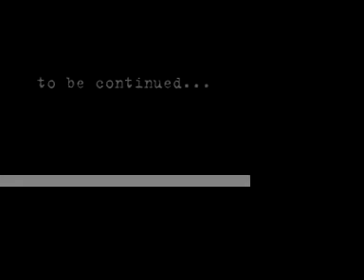Emotions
Life is emotional. For some.